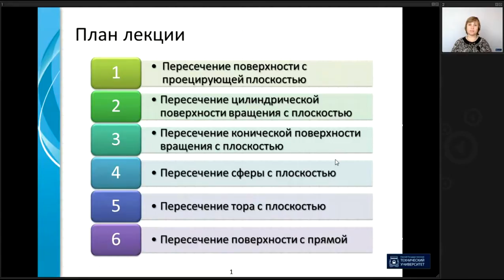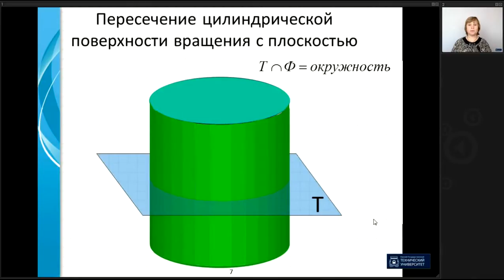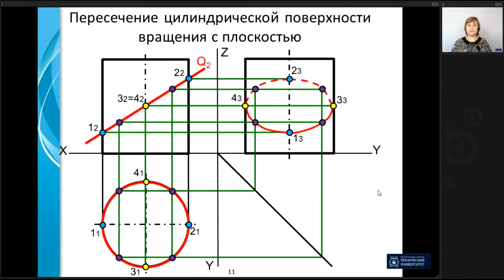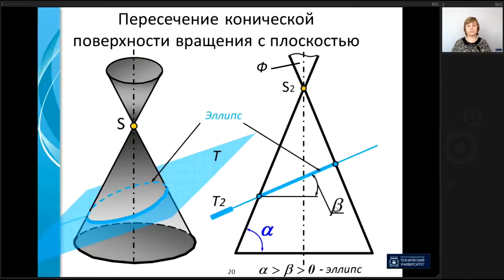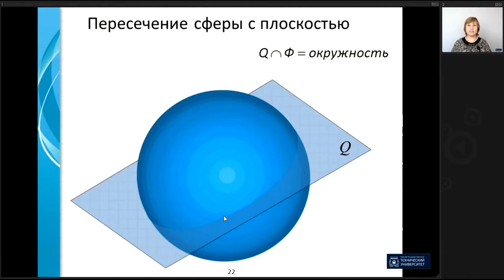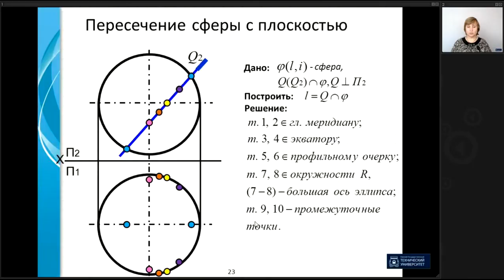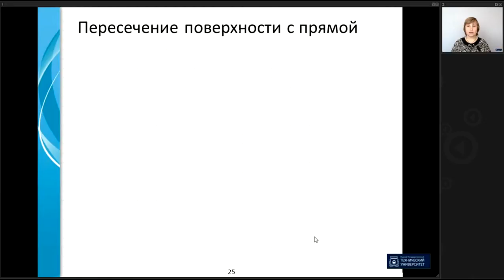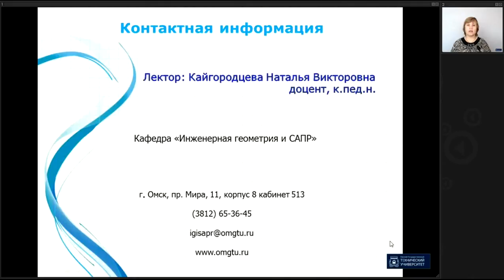Лекция 15 | Начертательная Геометрия | ОмГТУ | Лекториум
Лекция 15. Пересечение поверхности с плоскостью и прямой | Курс: Начертательная Геометрия | Лектор: Кайгородцева Наталья Викторовна | Организатор: Омский государственный технический университет